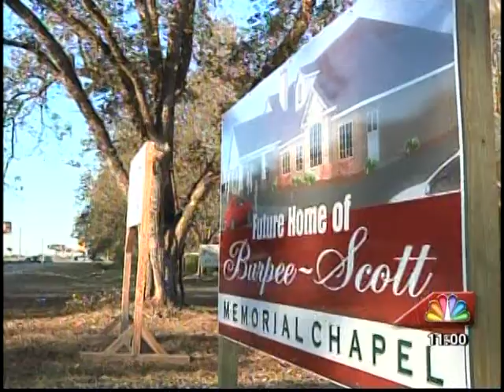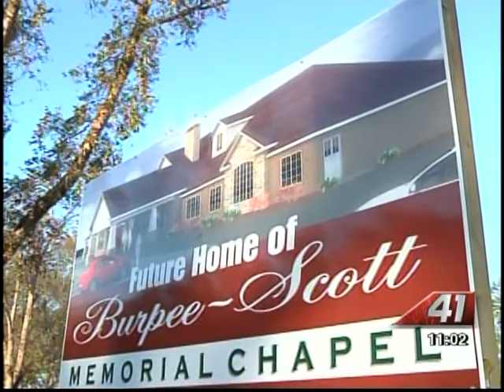41NBC/WMGT- Crematory Complaint- 11.4.13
Controversy surrounding a crematory and funeral home has several Warner Robins residents fired up tonight.